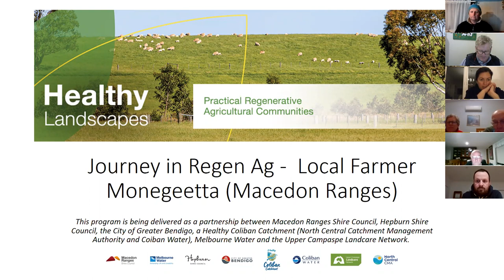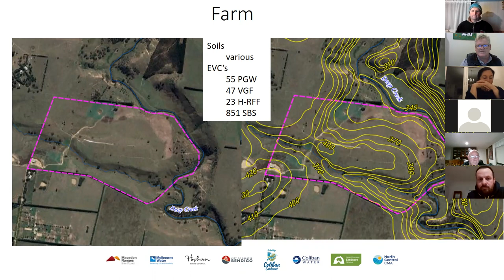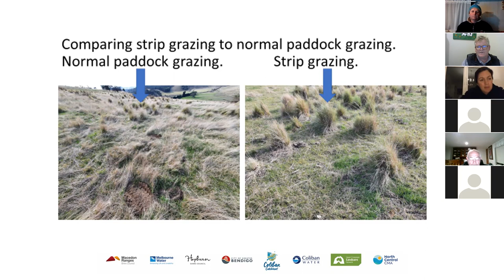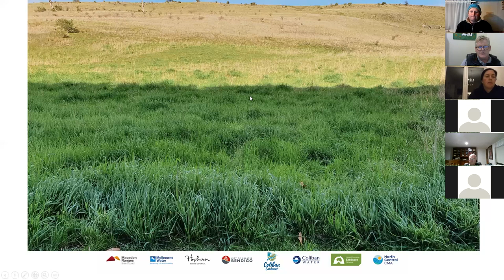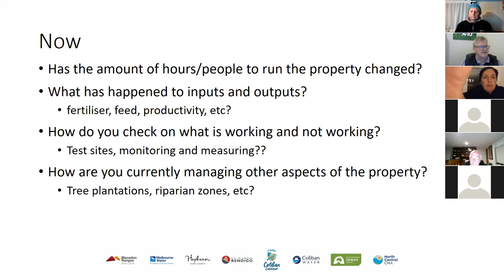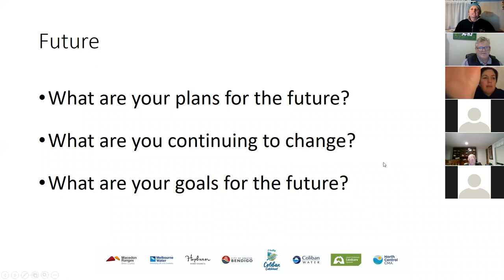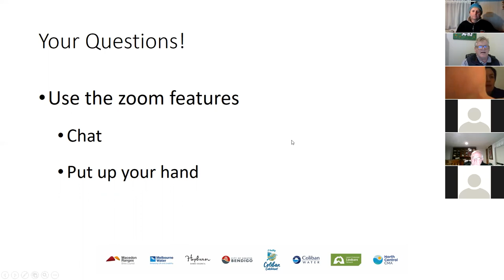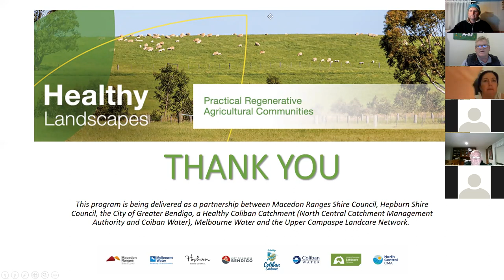Journey in Holistic farming - Local Farmer from Monegeetta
Join our series webinars with local farmers and hear about their personal journey using holistic farming practices. In this webinar in the series we are joined by beef farmer, Darren Cater from Monegeetta.